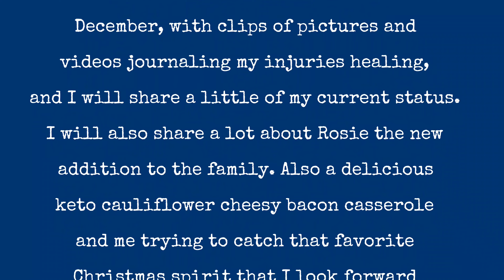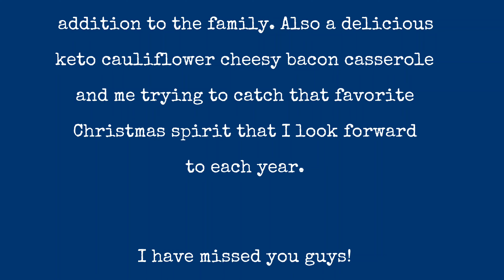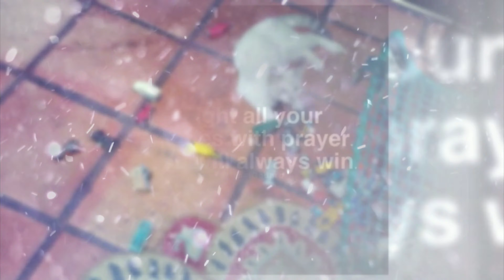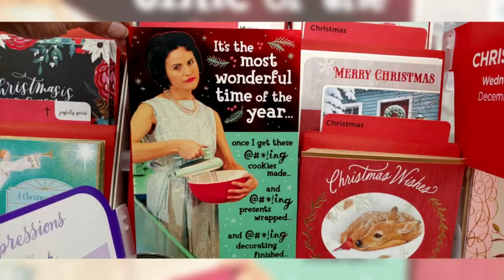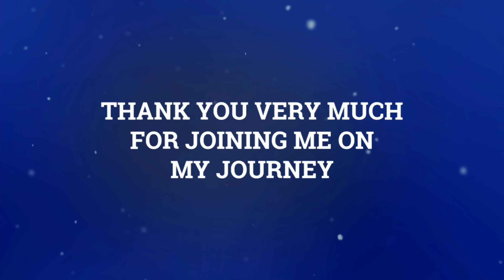VLOGMAS 2019 | Recap me, my fur babies & my house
Welcome to Vlogmas 2019! It's the most wonderful time of the year. Come join me until Christmas to share this magical and blessed season.

Hi Guys, I know this looks like I am going to do Vlogmas 2019 and I will try my best to upload daily. I am going to give it a strong try! It will be a little challenging because my life right now. This is my favorite time of the year and I love documenting it.

Love you guys and thank you so, so much for your continual support! xoxo